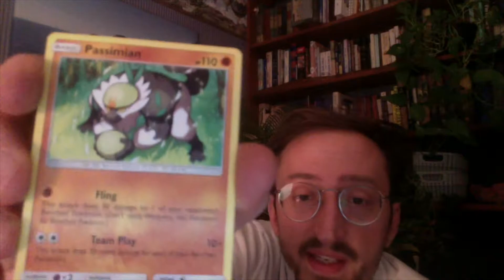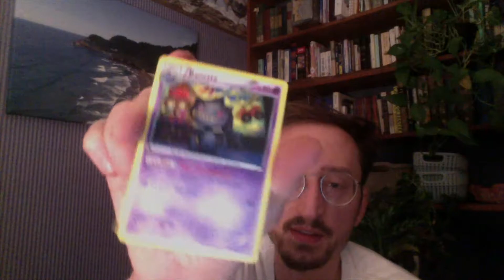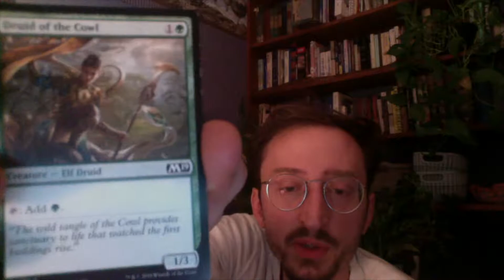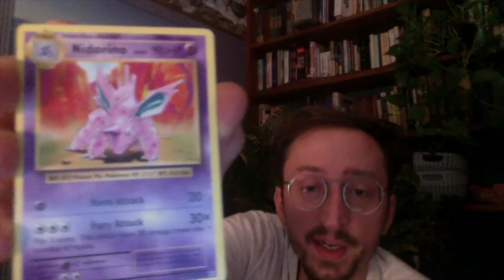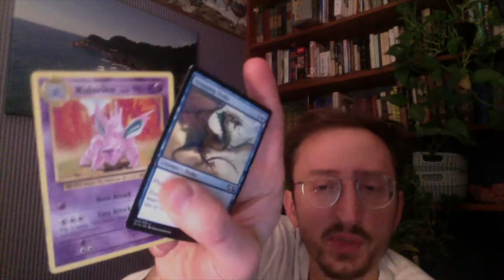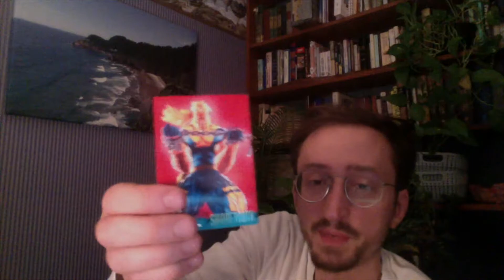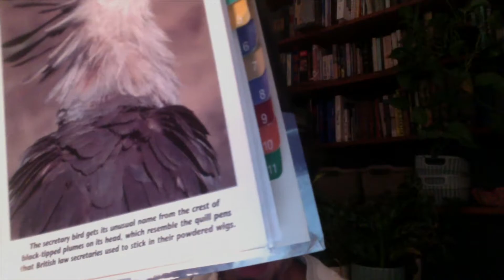Pokemon Card Tarot - Virgo December 2018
Hi everyone, it's me Dale Mashed Potato (aka the candle rain) (aka groovy cleveland psychic) (aka alfred beam whitehorse brown). I HAVE YOUR MESSAGES FOR DECEMBER!!! Lots of good messages in these videos. Watch your rising and moon sign and your mars and venus signs and your neptune sign if you're really into this shit :P  Good messages and good vibes in ALL VIDEOS (because that's just the way I actually see it baby ooh yeah). All videos have the same introduction and I kind of do the same jokes at the beginning of each video so bare with me on that. In this SPECIAL reading I also pull a RANDOM ANIMAL FIGURINE for each sign and choose an animal from the WILDLIFE FACT FILE. Howboudat??!!??!